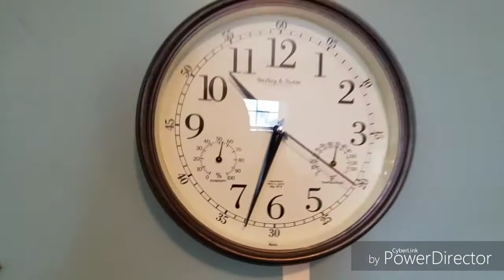My clock collection #6